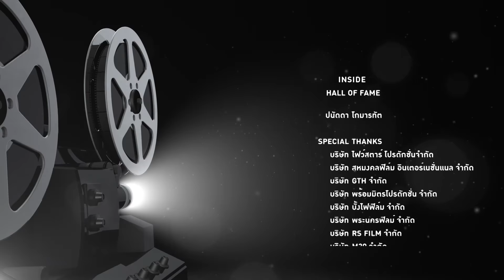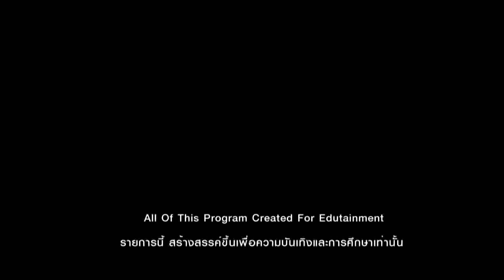ปนัดดา โกมารทัต 23-04-62 I Inside Hall of Fame 2019 EP 017